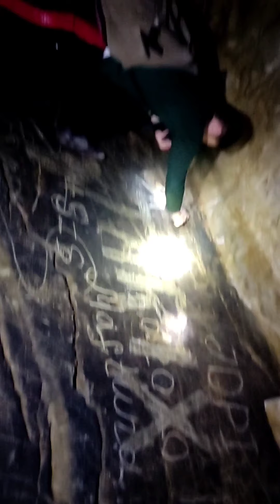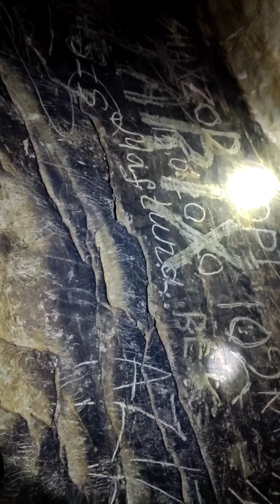Zomin Pishag‘or g‘ori to‘liq video. CHiroyli manzaralar O‘zbekistonda ham ko‘p.